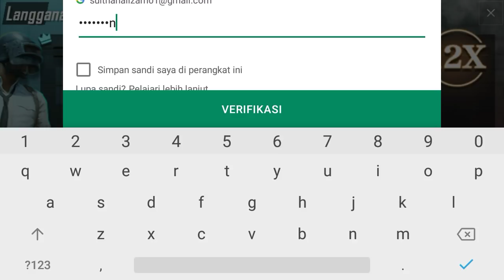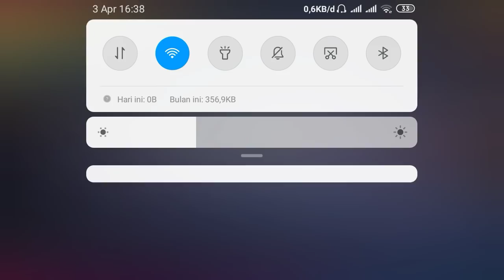Cara Beli UC Murah 69.000 dapat 900 UC - PUBG Indonesia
Assalamualaikum.

 Terimakasih..
   Enjooooooyyyyy..